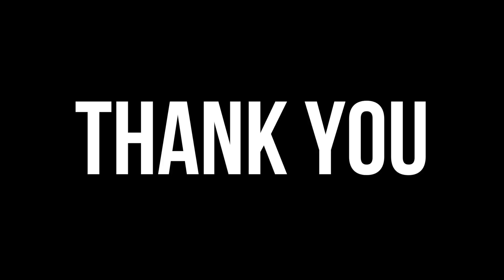She Picked Almost Every Topping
FIVE BELOW! Matti and Auntie Em went on another adventure!
100TH VLOG MEETUP!!
  V V V V V V V V V V V
Facebook.com/emilykernmusic

Twitter.com/emilykernmusic
Instagram.com/emilykernmusic